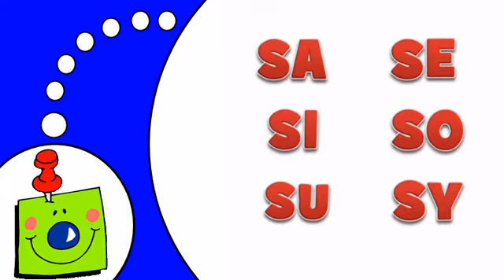تعلم اللغة الفرنسية # S